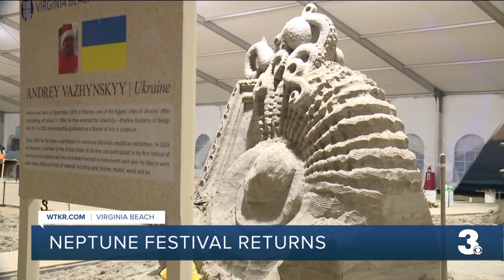Neptune Festival returns